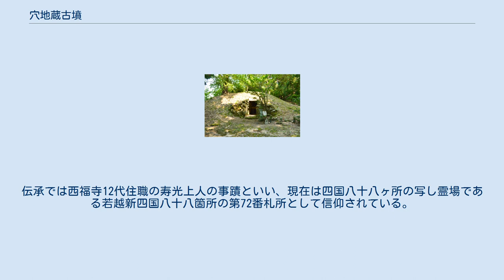穴地蔵古墳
穴地蔵古墳（あなじぞうこふん、穴地蔵1号墳）は、福井県敦賀市櫛川にある古墳。
形状は円墳。
穴地蔵古墳群を構成する古墳の1つ。
福井県指定史跡に指定されている。
 福井県中部、敦賀半島基部の花城山（はなじりやま）の南山麓に築造された古墳である。
周辺では本古墳含む3基の円墳が分布し、穴地蔵古墳群として認知される。
これまでに墳丘の大部分が削平を受けているほか、2000年（平成12年）に発掘調査が実施されている。
 墳形は円形で、直径11メートル（または12メートル）・高さ3.5メートルを測る。
主体部の埋葬施設は無袖式の横穴式石室で、南東方向に開口する。
石室奥壁には石棚を付すという特徴を示す。
石室内からは鉄製馬具・須恵器・土師器などが検出されている。
築造時期は古墳時代終末期の7世紀前半（または7世紀前葉-中葉）頃と推定される。
福井県内では数少ない石棚を有する点で貴重な古墳である。
 古墳域は1978年（昭和53年）に福井県指定史跡に指定されている。
 石室 玄室中央に石棚、石棚上に地蔵尊石像。
 主体部の埋葬施設としては無袖式の横穴式石室が構築されており、南東方向に開口する。
 かつて石室前には9尺（2.73メートル）四方の堂が建立されており、その関係で羨道は後世に改変を受けているため、石室の全体像は明らかでない。
石室の石材は花崗岩の割石である。
 玄室には、奥壁に接する位置に石棚を付す。
石棚の奥行は1.9メートル。
石棚を有する古墳は福井県では敦賀市の3基（穴地蔵古墳、鳩原2号墳、白塚古墳）、美浜町の2基（浄土寺2号墳、浄土寺3号墳）のみに限られており、特に敦賀半島における偏在性から海洋集団や製塩集団とのつながりが示唆される。
石棚上には地蔵尊石像3軀が祀られており（「穴地蔵」の古墳名の由来）、そのうち1軀は永正15年（1518年）銘を有する。
伝承では西福寺12代住職の寿光上人の事蹟といい、現在は四国八十八ヶ所の写し霊場である若越新四国八十八箇所の第72番札所として信仰されている。